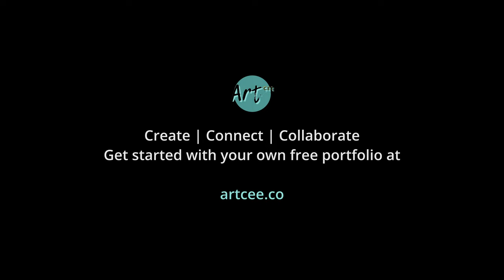The Secret to Rich Perez's Broadcasting Stardom: Collaboration and Bold Moves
Hall of Fame Sportscaster RICH PEREZ is the dynamic evening host on the CBS Sports Radio Network, which can be heard all across North America. Since his promotion to this prime time slot in March 2020, Perez has been a prominent voice in the sports radio landscape.

This interview is a must-watch for professional and emerging artists, creatives, and sports enthusiasts seeking insights into Perez's journey, industry expertise, and the invaluable lessons learned throughout his remarkable career.

🎙️ ABOUT OUR FEATURED GUEST

📡  Perez's impressive career includes stints as the weekend host for KXNT AM in Las Vegas, contributions to the NFL Network, MLB Network, NFL Films, and his role as an Anchor on Spotify Podcasting. As the cornerstone weekend host during the launch of the CBS Sports Radio Network, he has become a familiar name across 150+ radio stations in the U.S. and Canada.

🌟 Beyond his acclaimed radio career, Rich Perez has showcased his versatility by actively participating in Hollywood roles. With over 10,000 radio shows under his belt, Perez has become a factor in sports TV and radio, earning recognition for his contributions to the industry.

🎤 Perez's distinctive voice was the soundtrack for the Harlem Globetrotters as the Public Address Announcer in 2004. From 1997 to 2008, he served as the voice of the NBA Summer League in Long Beach, CA, and Las Vegas, NV, leaving an indelible mark on the basketball world.

Rich's Other Credits Include.
NFL Network
MLB Network
NFL Films
Host - Nationwide Sports
CBS Sports Radio Network
Former Minor League Baseball Player
Actor
Voiceovers

➡️ Check out Rich Perez's full portfolio on ArtCee.co!

–PRODUCTION CREDITS–

💻 ABOUT ARTCEE (artcee.co)
ArtCee is a dynamic new online platform dedicated to empowering artists and creatives at every stage of their journeys. Think of it like the LinkedIn specifically for those in the Creative & Arts. Our mission is to celebrate the diverse spectrum of artistic and creative identity while fostering aligned opportunities within the industry.

✨ Join us in celebrating the transformative power of collaboration on ArtCee.

At our core, we're driven by an unbridled passion for the arts—a passion that fuels our commitment to artists and multi-talented individuals like you. Our mission is simple: to support you in continuing your craft and career.

VIDEO CHAPTERS
00:00 Intro & Early Influences
00:59 Discovering Passion for Sports Broadcasting
01:42 From Local Cable to Prime Time
02:52 Evolution in the World of Broadcasting
06:07 Inspiration & Connection with Listeners
09:50 Coping with Personal Loss & Honoring His Son's Memory
13:13 Adapting to Changing Interests of the Audience
14:58 Show Preparation and Freshness
17:45 Continuing to find purpose and motivation in broadcasting
19:23 Radio and Art
21:46 Content Curation for Radio Shows
22:06 Nurturing Young Talent and Collaborations
22:57 Memorable Interviews - Joe Jackson and Jelly Bean Bryant
25:22 Reflections on Art & the Impact of Artists
28:50 Recognizing Potential & Encouraging Growth
29:55 Reflections on Fame & Enjoying the Journey